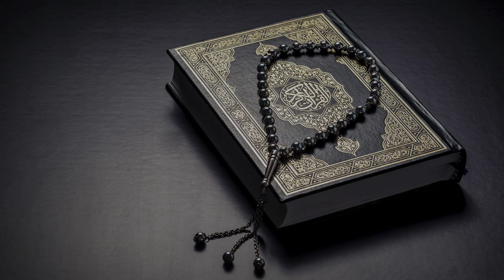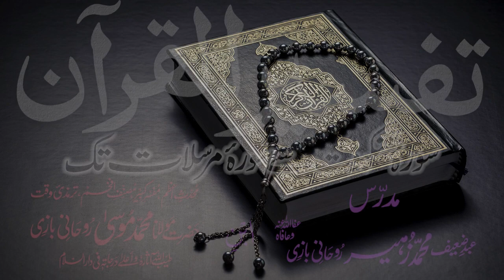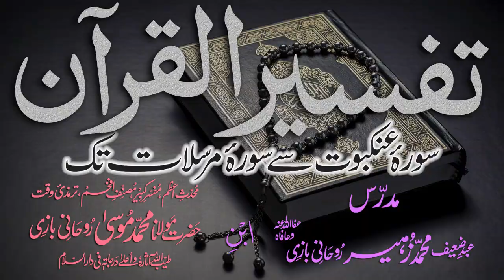Tafsir Dars - 74 - Sura-Zumar - Ayat - 053 - Maulana Muhammad Zuhair Albazi - 15/02/2011